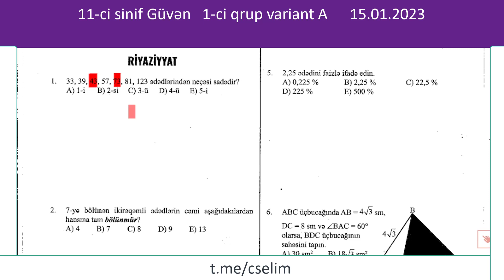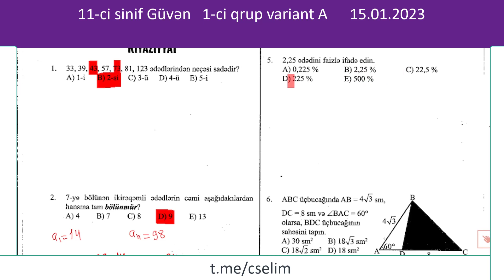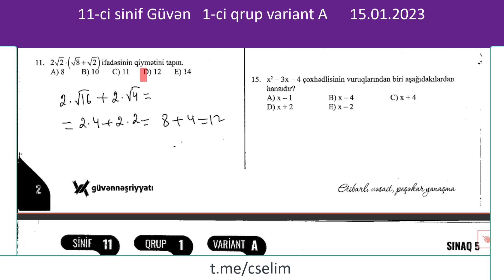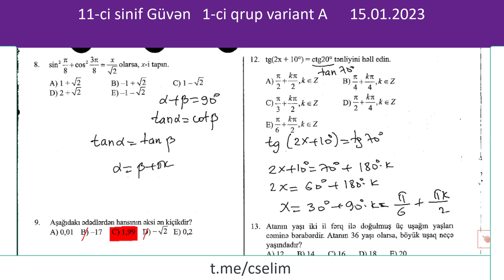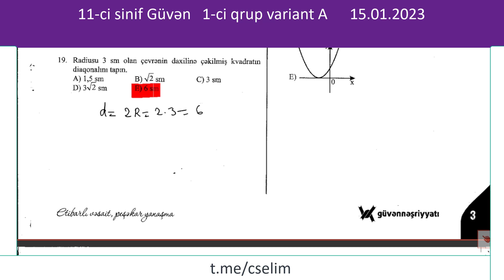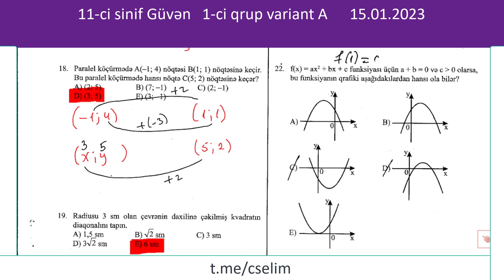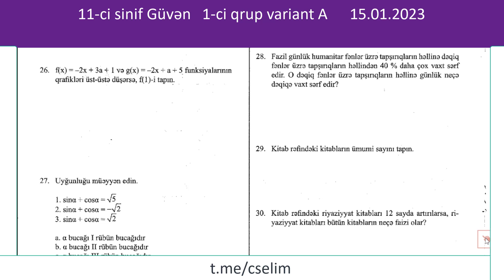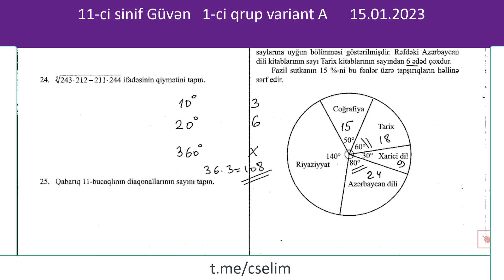#11-ci sinif güvən sınaq 5. Riyaziyyat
#11-ci sinif güvən sınaq 5
#15 yanvar güvən sınaq 5
güvən sınaq 5 riyaziyyat 15 yanvar
#15 yanvar 11-ci sinif güvən sınaq 5